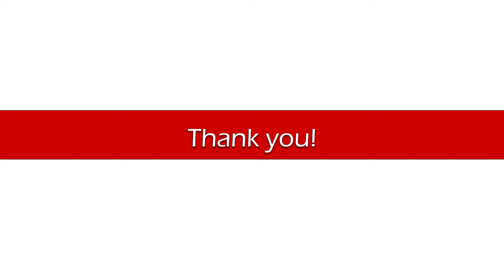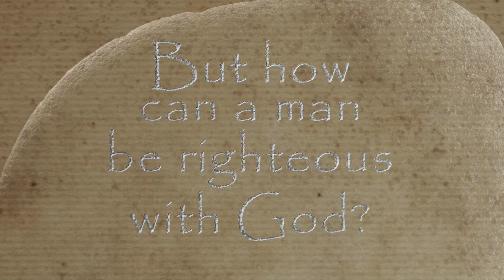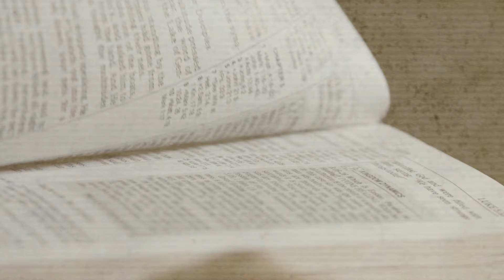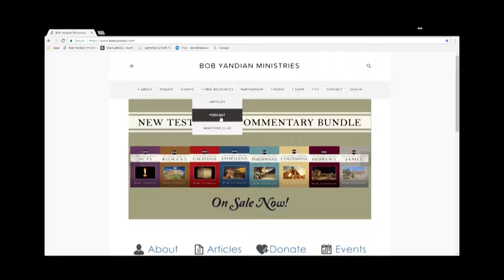I Am the Way - Student of the Word 1595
Today I want to get into the only means of salvation. Jesus Christ as our mediator. God is on one side as perfect; man is on the other side as totally imperfect. We need somebody to join us together because God can't unite with us, and I can't unite with Him. But somebody between us can pull us together. It's the mediator Jesus Christ. One mediator between God and man, the man Christ Jesus. Let's go to the Word of God and find out about Him today. Product offers